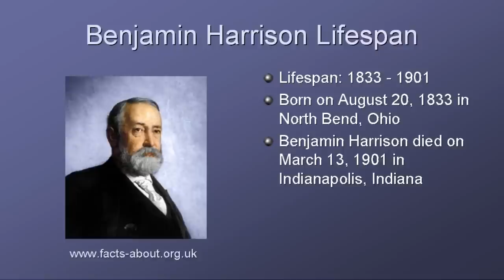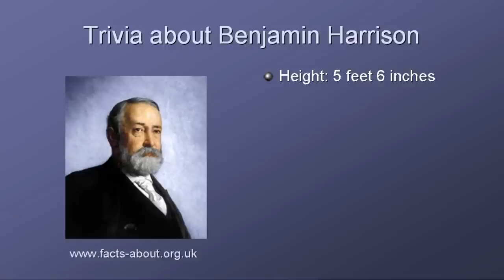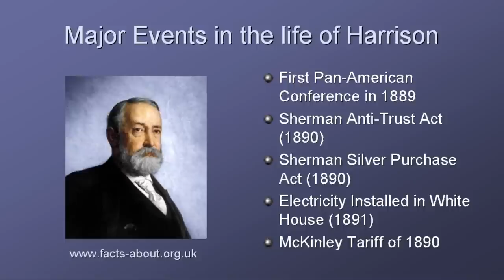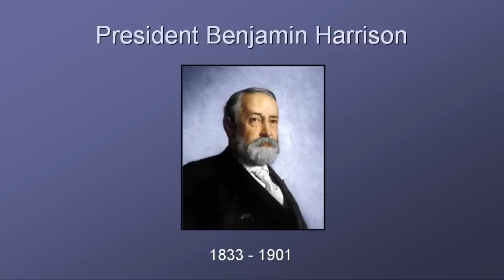President Benjamin Harrison Biography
Watch this video about President Benjamin Harrison providing interesting, fun facts and info about the life biography of Benjamin Harrison, President of the United States of America. Gain a fast overview of his life! Short biography with key dates containing his bio, information & trivia about his career, family, illnesses, major achievements and accomplishments. Perfect study guide for students, children and kids who want to learn about this famous American President. When was he born? What was his background? Who did he marry? How many children did he have? What did he look like - his physical description? When was Benjamin Harrison inaugurated as President? What were the major events, achievements and accomplishments of the Benjamin Harrison presidency? When did he die and what was the cause of his death? Our biography and video on Benjamin Harrison answer the initial question - Who is Benjamin Harrison, or who was Benjamin Harrison?